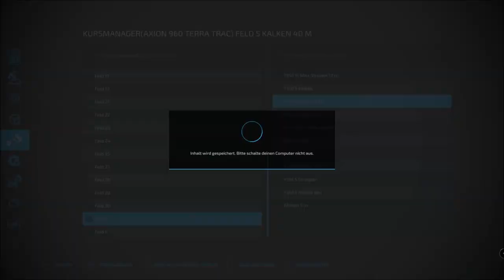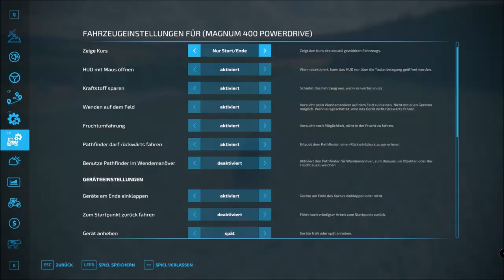LS 22 LPG Schwarze Pumpe 0115 # Wiese Kalken & Düngen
Wünsche viel Spaß beim anschauen & Lass bitte ein Abbo da

Übernimm die Rolle eines modernen Landwirts!

Betreibe Ackerbau, Tierzucht sowie Forstwirtschaft mit einer Vielzahl landwirtschaftlicher Aktivitäten.
Im Wandel der Jahreszeiten stellst du dich auch den saisonalen Herausforderungen -
vor allem bei Wintereinbruch! Errichte auf kreative Weise deinen eigenen Hof und erschaffe durch
Produktionsketten ein ganzes Agrarimperium. Sogar gemeinsam mit Freunden im Crossplatform-Multiplayer.
Ob üppiges Weingut oder Olivenhain in mediterran-französischer Landschaft, weitläufiges Land voller Weizen,
Mais, Kartoffeln und Baumwolle im mittleren Westen der USA oder lebendige Tierfarm voller Kühe, Schafe, Pferde,
Schweine und Hühner in den europäischen Alpen: Mehr als 400 Maschinen und Geräte von
über 100 realen landwirtschaftlichen Herstellern wie Case IH, CLAAS, Fendt, John Deere, Massey Ferguson, New Holland, Valtra und vielen weiteren stehen
 dir für deine Farm zur Verfügung.
Der Landwirtschafts-Simulator 22 bietet dir eine Menge brandneuer Gameplay-Features sowie mehr Inhalte und
spielerische Freiheit als je zuvor.
Dazu zählen neue Bodenbearbeitungsmöglichkeiten wie Mulchen und Steinesammeln,
ein deutlich umfangreicherer Baumodus mit Gewächshäusern, Bienenstöcken und vielen anderen
Neuheiten sowie ein deutlich umfangreicherer Charakter-Editor für deinen individuellen Landwirt.

Eine Vielzahl kostenfreier, von der Community bereitgestellter und von Spielentwickler GIANTS Software getesteter
Modifikationen erweitert das Erlebnis über viele Jahre zusätzlich. Stelle dich der Herausforderungen der Landwirtschaft und ernte deinen Erfolg!

►CPU: AMD Ryzen 9 3950x AM 4 16 Kerne 32

►Grafigkarte: ASUS ROG STRIX GAMING RTX 2080 Ti 11 GB

►Festplatten: Samsung MZ-V7E1T0BW 970 EVO 1 TB NVMe M.2 Interne SSD Schwarz
              2x SSD, 2 HDD

Arbeitsspeicher:Corsair Vengeance LPX 32GB (2x16GB) DDR4 3200MHz C16 XMP 2.0 High

►Monitor: Acer KG1 KG251QF LED Display
2x ASUS VS 247 HDMI